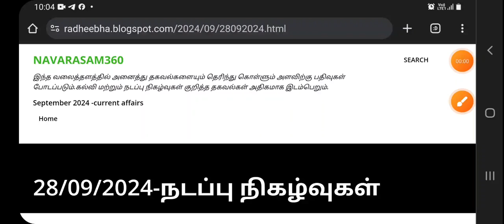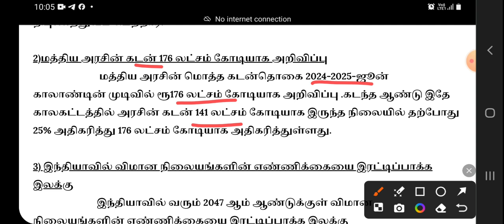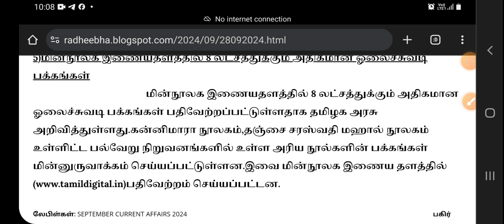28/09/2024/current affairs in tamil/september 2024/tnpsc all notes/tnpsc group 1/2/4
28/09/2024/current affairs in tamil/september 2024/tnpsc all notes/tnpsc group 1/2/4